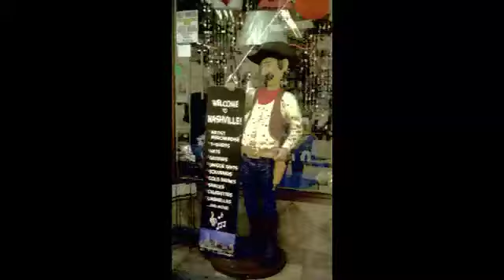Katzenjammer-Nashville - Handmade by Sol Heilo